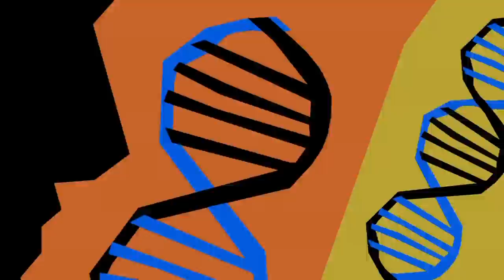Profiles in Discovery: Neuroscientist Nick Spitzer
Darwin Berg hosts a conversation with pre-eminent neuroscientist Nick Spitzer about his work and the future of neuroscience.  [1/2015] [Show ID: 28867]